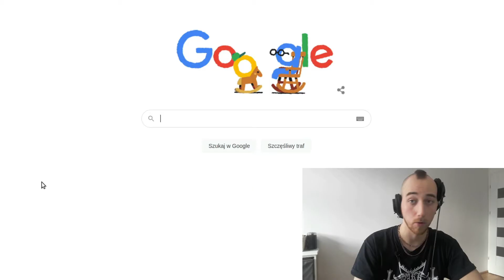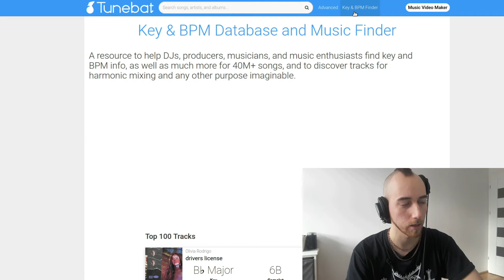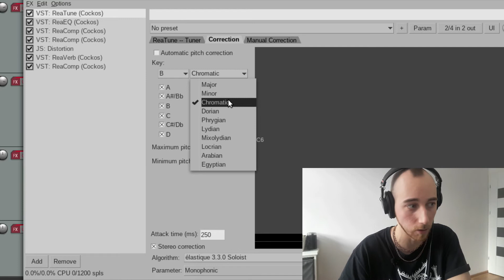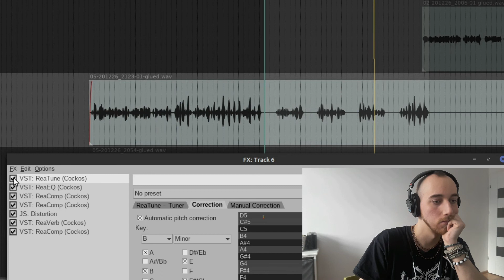JAK ZNALEŹĆ TONACJĘ BITU I USTAWIĆ AUTOTUNE *za darmo*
Nie wiem czy to kac, czy może zwykłe niewyspanie, ale tłumaczenie tej prostej rzeczy szło mi strasznie opornie. Tak czy srak - pokazuję jak w prosty sposób odnaleźć tonację bitu i dopasować do niej autotune.